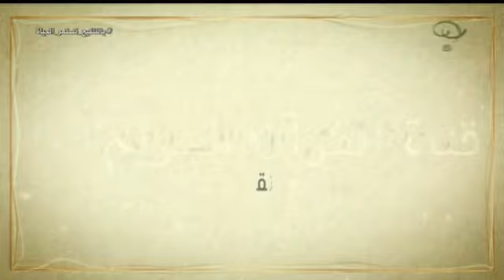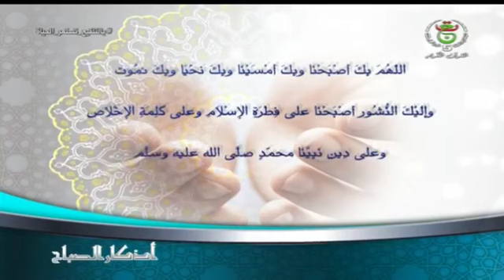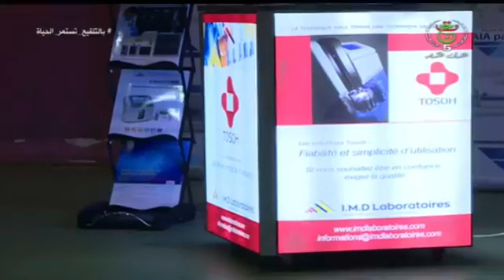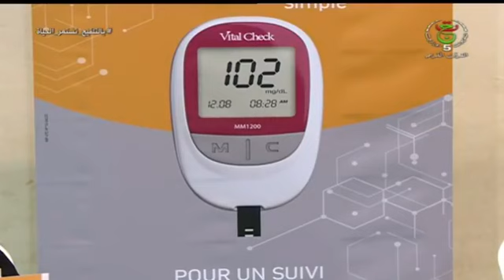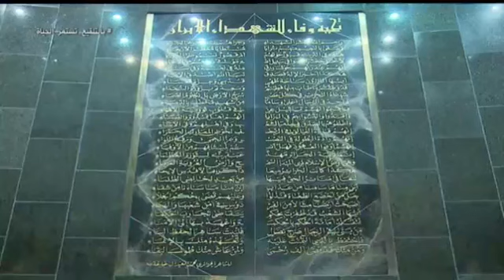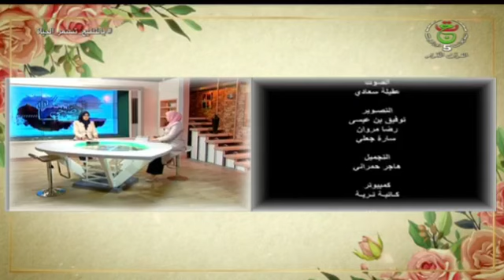برنامج ضحى | 2021.12.08